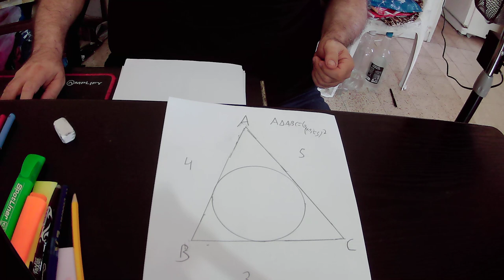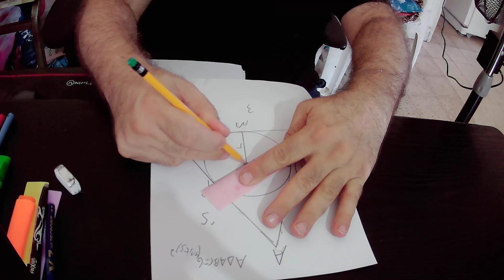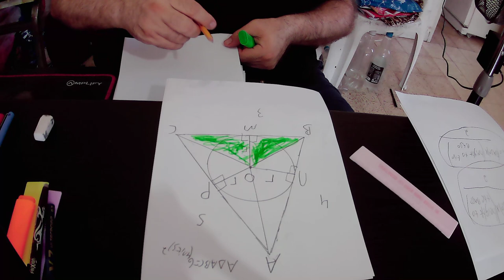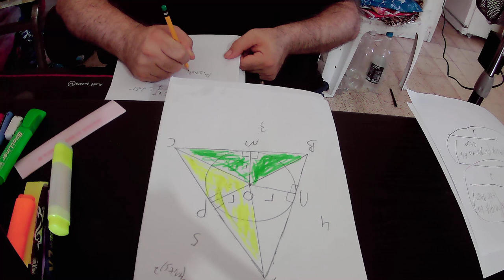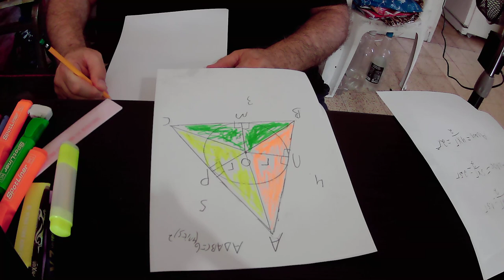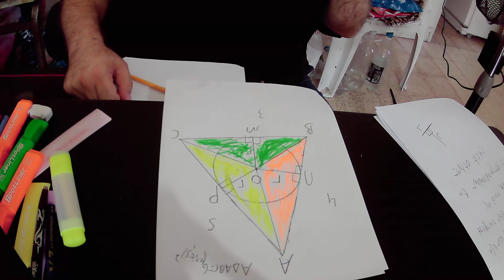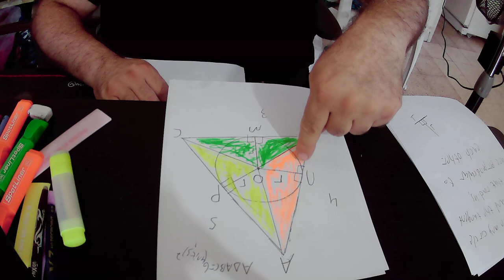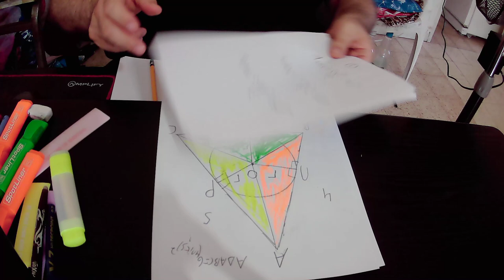Find the Radius of inscribed circle using Area and sides of Triangle